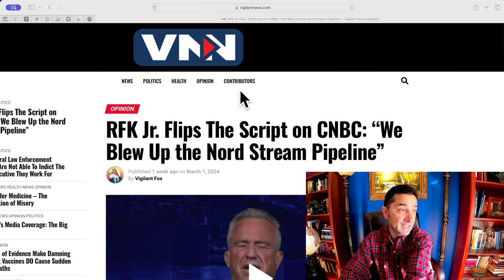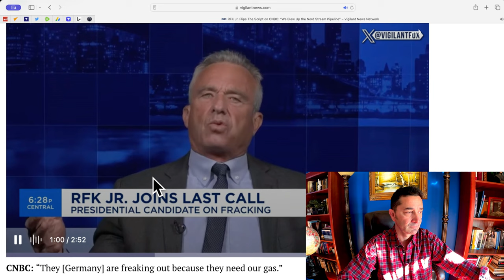Video-"We Blew Up the Nord Stream Pipeline." R.F.Kennedy Jr. smacks (TWICE) CNBC weasel "reporter.